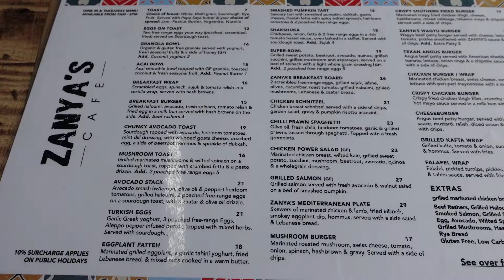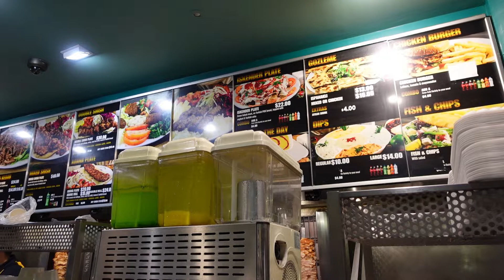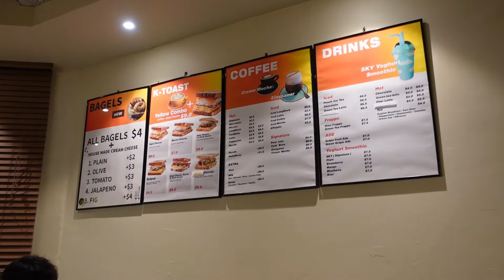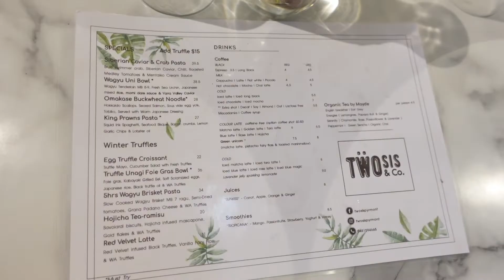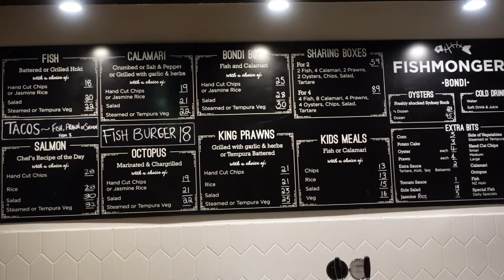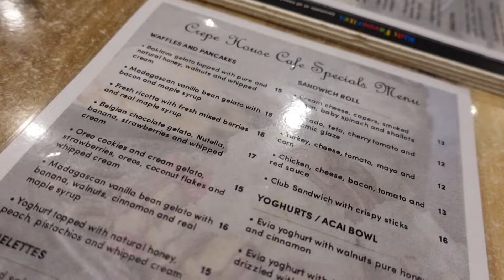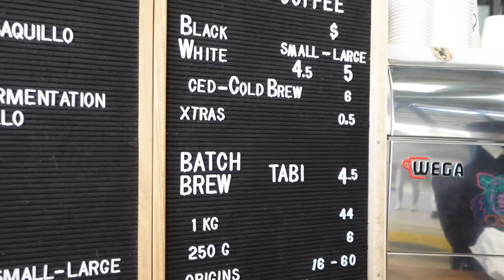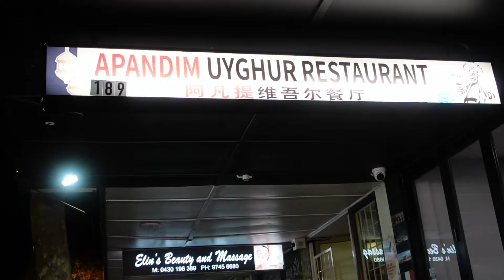Sydney vlog EP2 | Bondi Beach, Sydney Fish Market, Sea Cliff Bridge, Cafe Hop, Farmers Market,Mosque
Hello! Follow us around Sydney as we visit various halal cafes/restaurants, mosque, and suburbs around this great city!

Restaurants/Cafes we went:
- Zanya's Cafe
- New Star Kebab Bankstown
- Yellowday Coffee Roaster (not halal-certified)
- Two Sis & Co. (not halal-certified)
- Fishmonger Bondi (not halal-certified)
- Crepe House Cafe (not halal-certified)

Places:
- Brighton-le Sands Beach
- Sea Cliff Bridge
- Woolonggong City
- Woolonggong Central Mall
- Birkenhead Point
- Bondi Beach
- Carriageworks Farmers Market
- Sydney Fish Market
- Apandim Uyghur Restaurant
- El Jannah Charcoal Chicken
- Burwood China Town

Mosque:
- Omar Mosque
- Lakemba Mosque